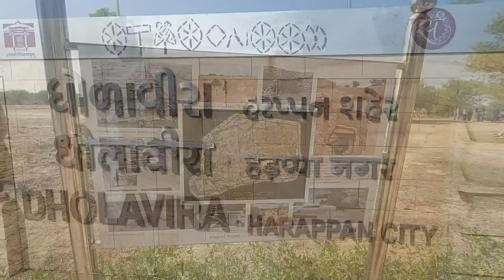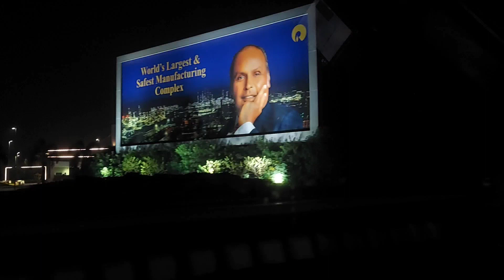Ep 6: Day 5...Dholavira, Harappa Site & Reaching Dwarka